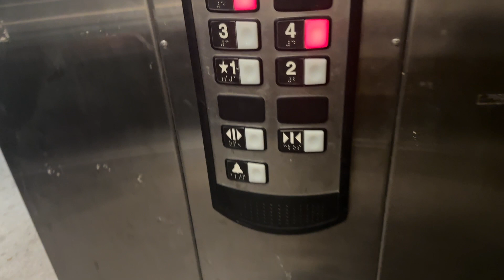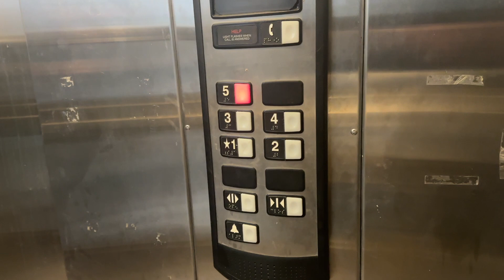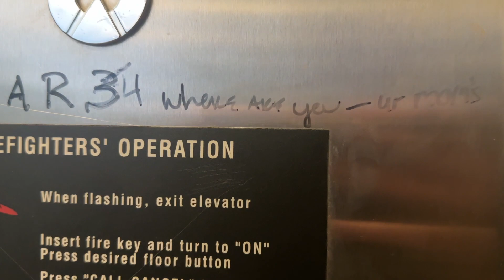RIP! Schindler 330A Back Elevator at AdventHealth Parking Garage- Altamonte Springs, FL, USA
The front elevators in this garage are in the process of being replaced with two new OTIS Gen3 units, so I can't imagine this one will be too far behind.

Specifications:
Number of Cars in Bank: 1
Manufacturer: Schindler
Installer: Schindler
Model Name: 330A
Model Type: Hydraulic
Modernizations: N/A
Call Fixtures: HT- Premium
COP Fixtures: HT
Rarity Factor: 1/10
Quality Factor: 3.9/10
Notes: N/A